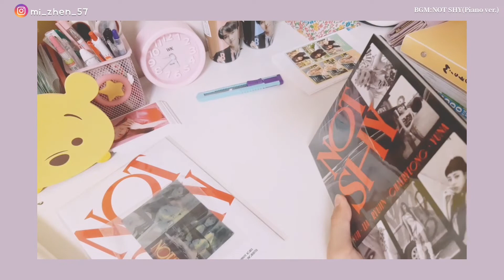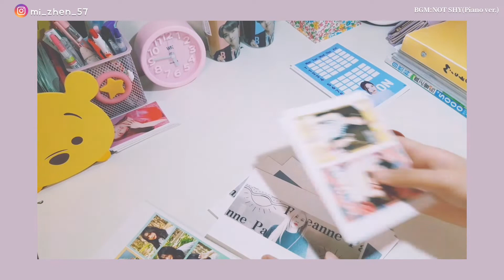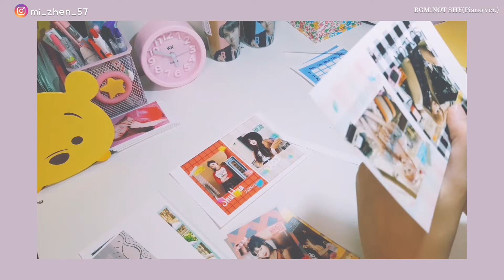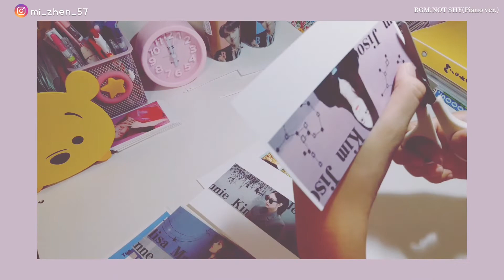𝙑𝙡𝙤𝙜 #2 開箱ITZY新專輯/剪ibon小卡/整理鉛筆盒/寫作文 𝙎𝙪𝙢𝙢𝙚𝙧 𝙑𝙖𝙘𝙖𝙩𝙞𝙤𝙣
歡迎留言 發表意見ฅ'ω'ฅ

🚫互訂 合作 宣傳頻道

剪輯軟體：威力導演 Inshot🌸
拍攝工具：手機🌸

請試著自己製作影片 別來請教我^_^